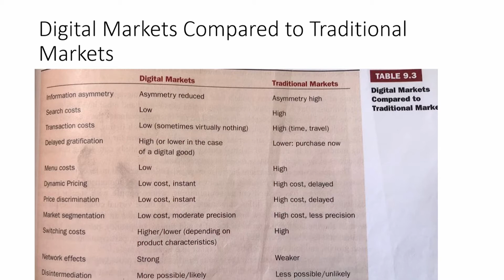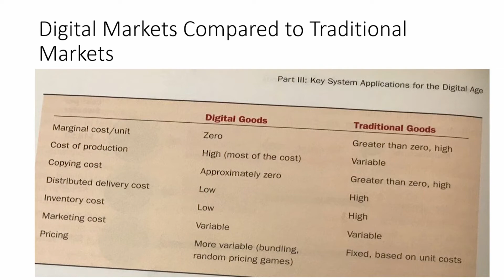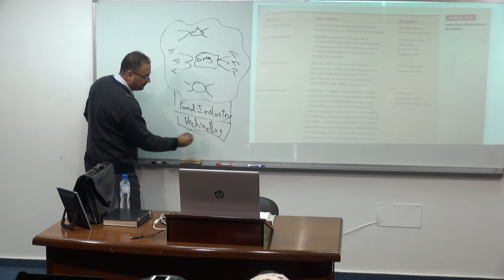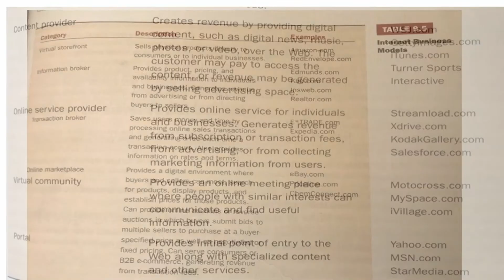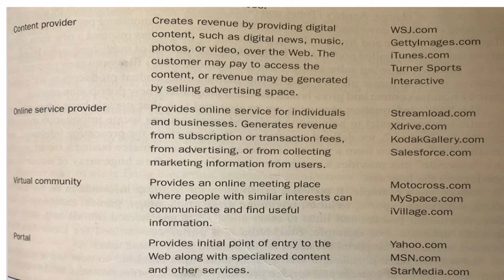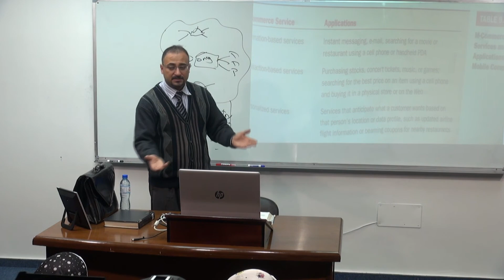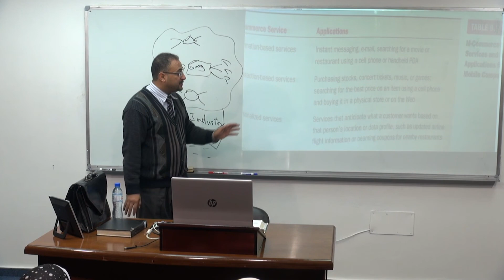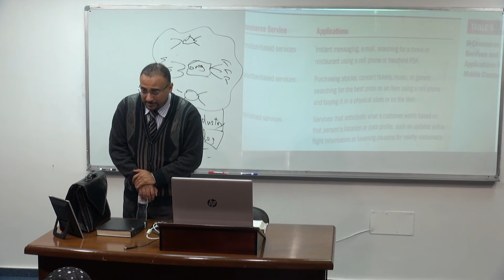23: Ch9: Digital Markets & Goods -P4 Comparison between Electronic & Traditional Commerce